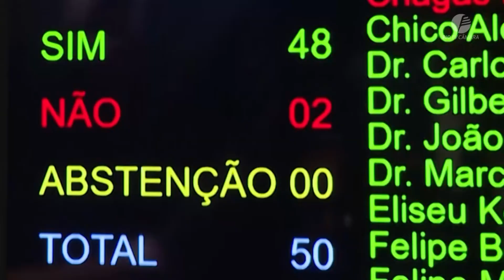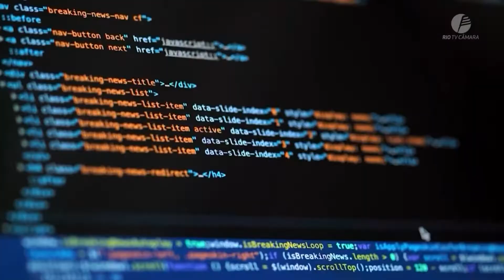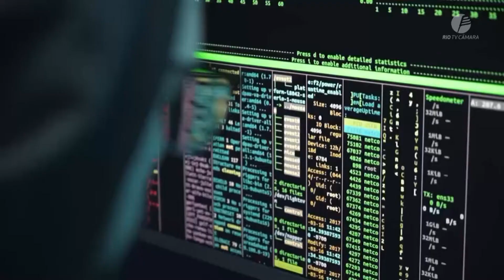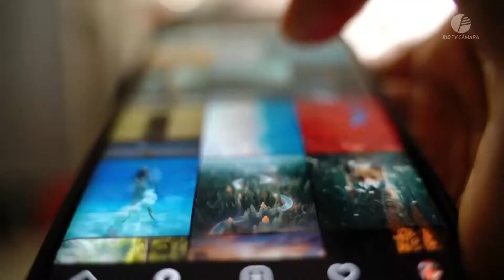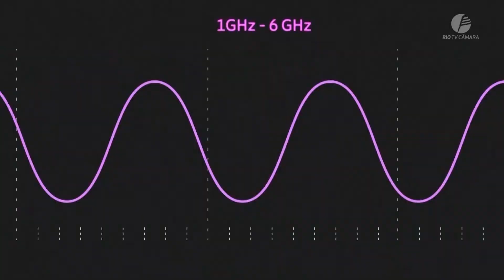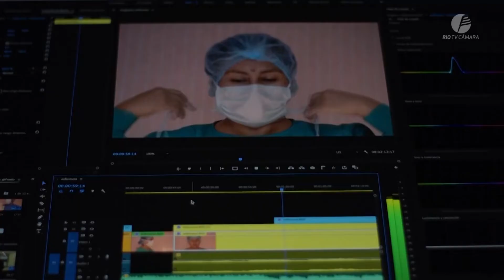Câmara Rio Notícias - 2ª Edição - 19.08.2022